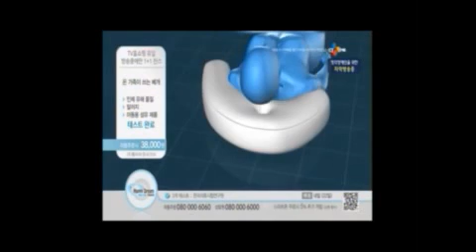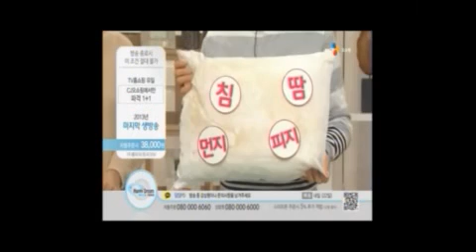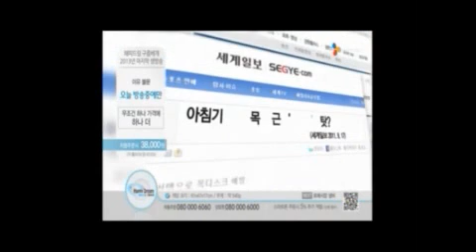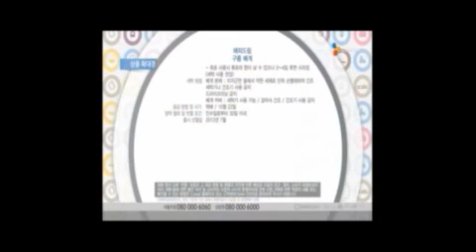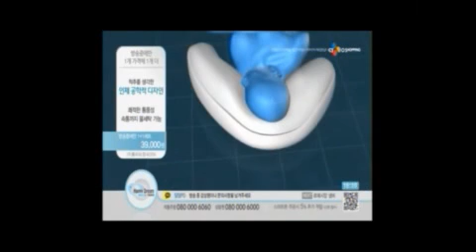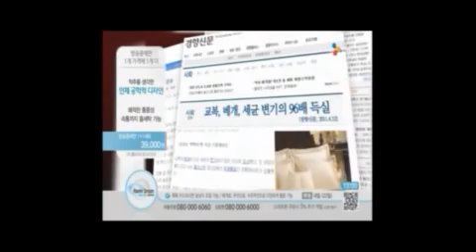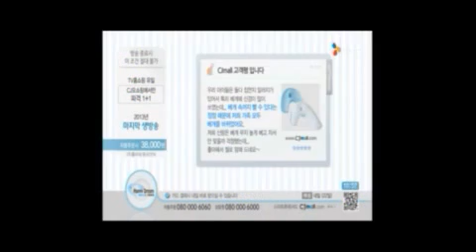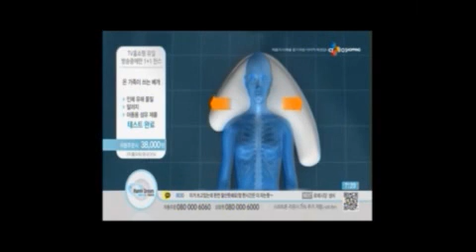[홈파워]해피드림 구름베개 마지막 CJ홈쇼핑 방송 Homepower Happydream Cloud Pillow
해피드림 구름베개 CJ홈쇼핑 마지막 방송
수만개의 에어비즈가 인체의 굴곡에 맞게 받처주어 편안한 숙면을 도와줍니다.
베개 겉 커버와 속통의 분리로 이내 손쉽게 세탁을 할수 있습니다.